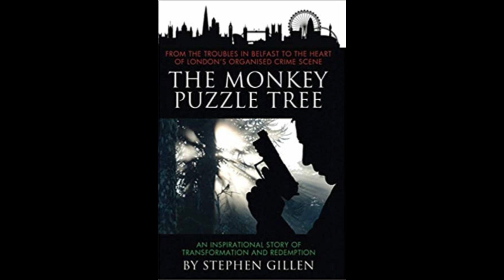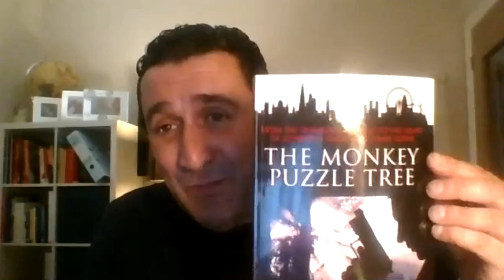TS20-45 Stephen Gillen from Violence to Inner Success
Stephen Gillen’s life journey, work creations, media career, and global coaching successes have received a high level of worldwide engagement and TV, radio, and film interest. A person who, after growing up in the civil war in Belfast who then going through a traumatic care system, then a life of Organized Crime and twenty years as one of Britain's most dangerous Criminals reformed becoming a globally successful entrepreneur & philanthropist -

Self Discovery Media is focusing our direction on showcasing the work that people and organisations are doing globally in helping to redirect the world and its inhabitants to live in a more tranquil purposeful and meaningful liberating life.

We believe that if we share the stories and some of the incredible journeys that ordinary people have made in redirecting their lives and in embracing their true love of life and purpose, it will not only inspire you the listener but also show you who you can turn to help you find your own purpose in your own life. Our stories release others from their burdens.